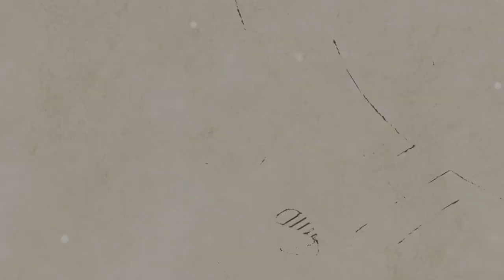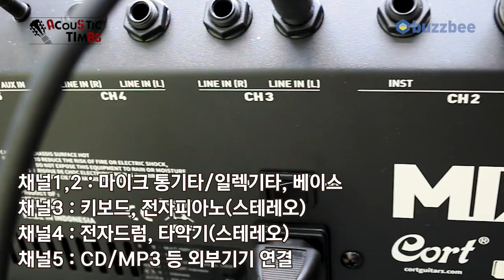[AcousticTimes 910회] Cort 다용도앰프 MIX 5 (150W)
3:00 스펙(spec)
5:20 사운드 테스트(sound test)